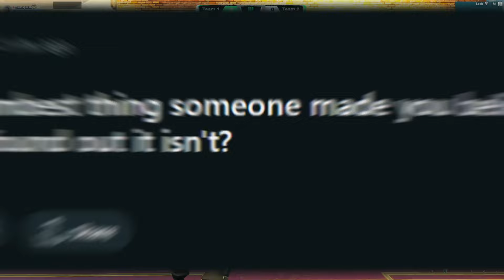What Is Dumbest Thing Someone Made You Believe To be True That You Later Found Out It Isn't?